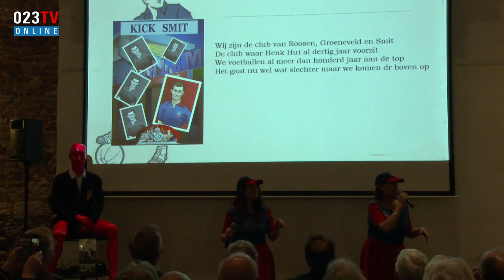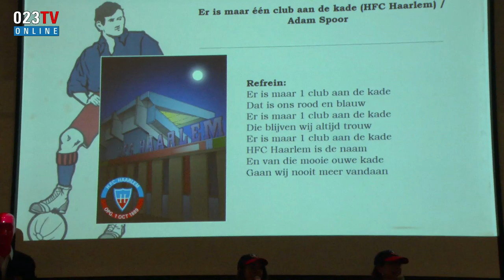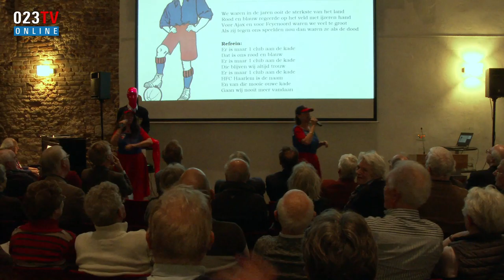HFC Haarlem lied v2 0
Clublied van het failliete HFC Haarlem na 9 jaar nieuw leven in geblazen (gezongen) door Michaëla Bijlsma en Lolita Hooglugt tijdens het Historisch Café op 28 januari 2019 over Voetbal in Haarlem.